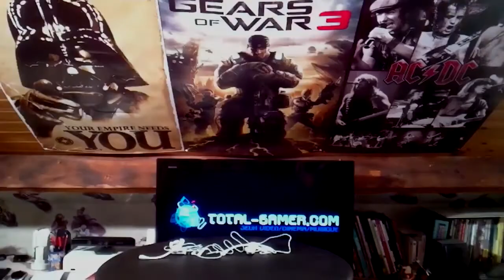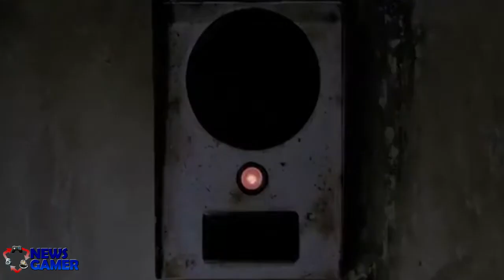(HD)News Gamer #38 - DiRT Showdown et Prometheus !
© Émission sur l'actualité des Jeux vidéo, du cinéma et de la musique.